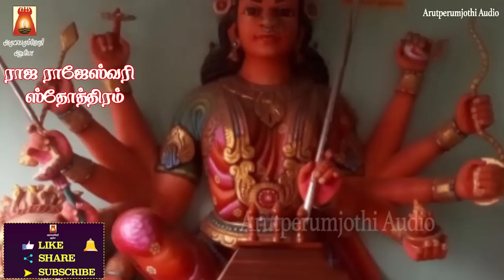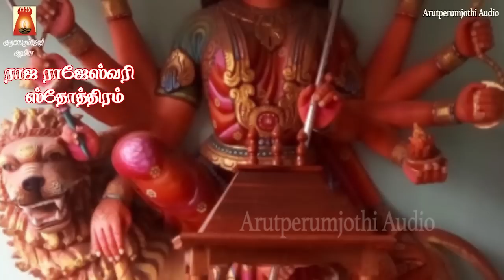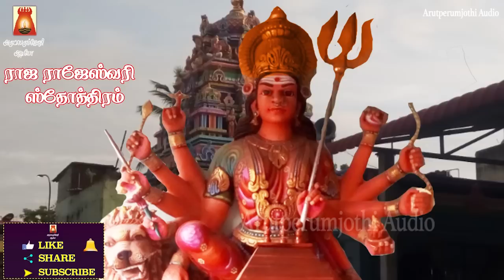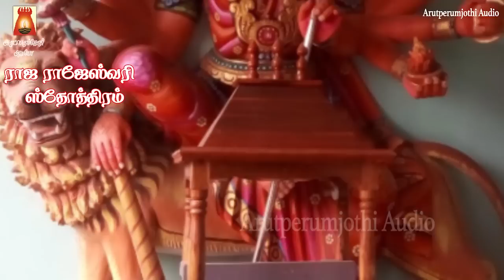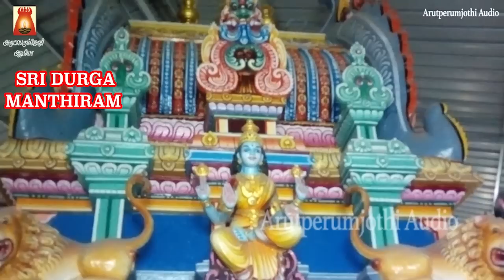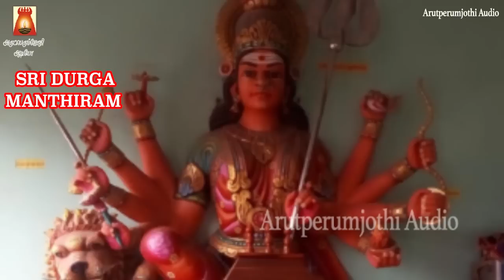NAVARATHRI 2nd DAY 2021 | RAJA RAJESWARI STOTHRAM | नवरात्रि 2021POWERFUL AMMAN MANDIRAMS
நவராத்திரி 2ஆம் நாள் | ராஜ ராஜேஸ்வரி ஸ்தோத்திரம் | ஸ்ரீ லலிதா நவரத்னமாலை |
ஸ்ரீ துர்கா மந்திரம் கேட்டு துர்கை அம்மனை வழிபடுவோம்